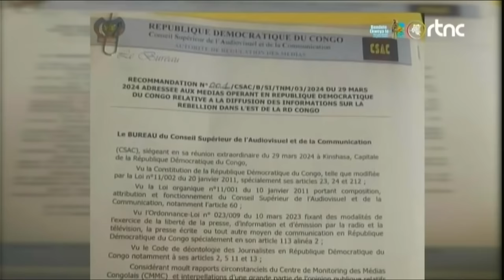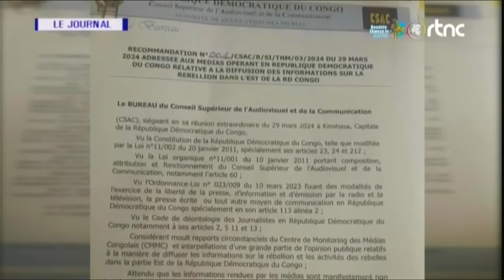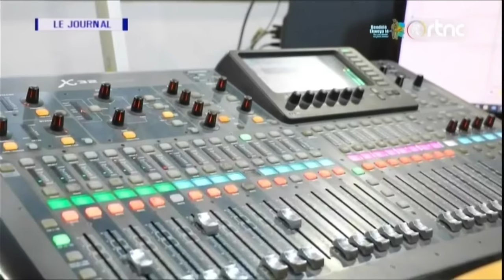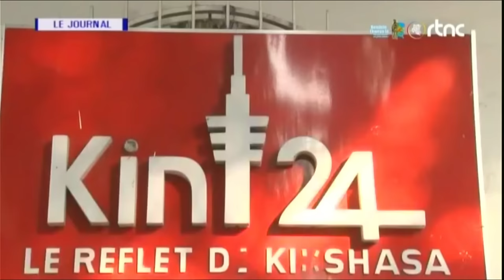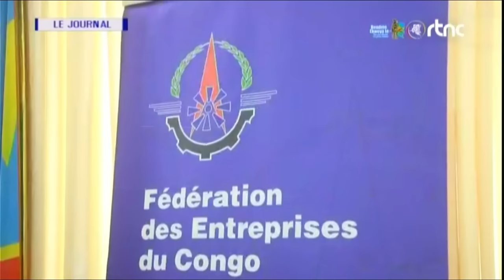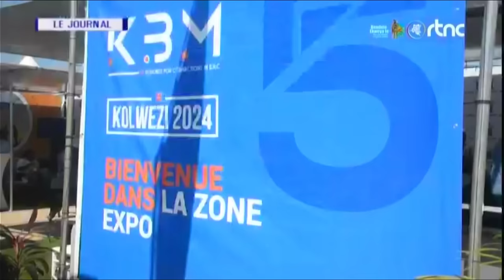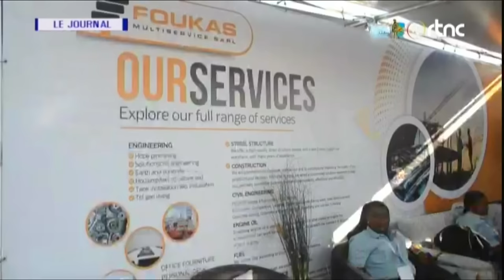🔴URGENT : LE Pdt FELIX TSHISEKEDI ANNONCE LA REPONSE MUSCLE AUX ESCARMOUCHES